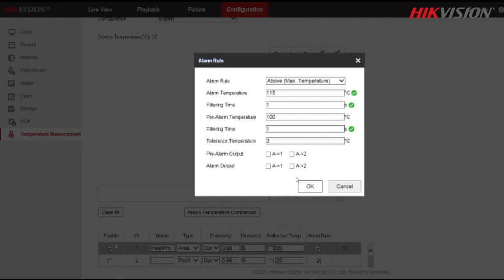HeatPro Thermal Camera for Indoor Fire Prevention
Hikvision is dedicated to creating professional protection solutions for the mass market. Check this video to see what a Hikvision HeatPro thermal camera can do for your indoor fire prevention.

Users can set the alarm and pre-alarm temperature so they will receive instant alarm notifications when the temperature goes beyond threshold. Also, they can check real-time images with just a few clicks when visual and auditory warnings are triggered by our cameras.

Professional protection made simple with Hikvision HeatPro thermal cameras.